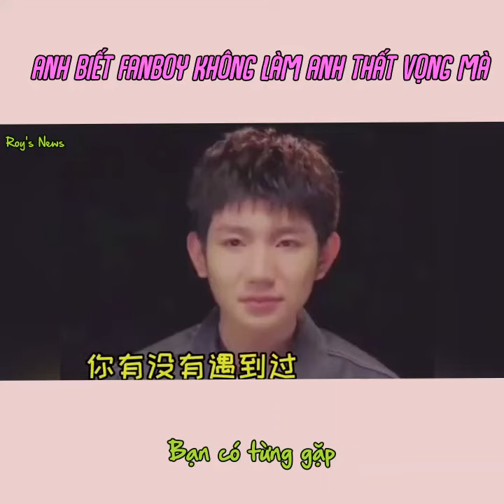[Vietsub] Fanboy Nguyên gia sở hữu cổ họng cực đỉnh :))))